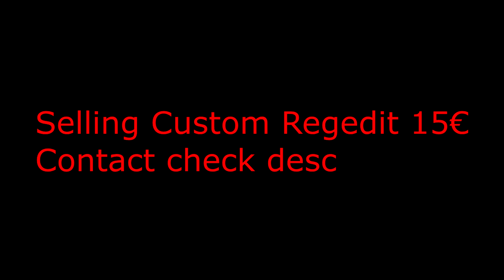ZIBLACKING VS HACKUSATION + CLICKS [360FPS]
🔥 Like&Sub 🔥
🔽🔽🔽🔽🔽🔽🔽🔽🔽🔽🔽OPEN THIS🔽🔽🔽🔽🔽🔽🔽🔽🔽🔽🔽🔽🔽🔽

★ Leave some suggestions for the next video!
★ Skype : orange.free-connection.pourris
★ Specs :

🔥 Selling Custom Regedit/Enthernet Configuration... Contact skype 🔥

● PC

● CPU: Intel core i7 6700k @4.6Ghz
● GPU: GTX 1080 SLI KFA2
● RAM: 16 GB DDR4 3200mhz

●Peripherals ‍

● SteelSeries Apex m800
● Razer Kraken Pro Chroma
● Razer Mamba / SteelSeries Rival 700 / Logitech g900
● Razer Vespula / SteelSeries Mousepad
● ASUS VG248QE Black 24" 1ms 144hz

●Over Tags : Rush , Minecraft , e-girl , regedit , proxy , ctlserv , zonix